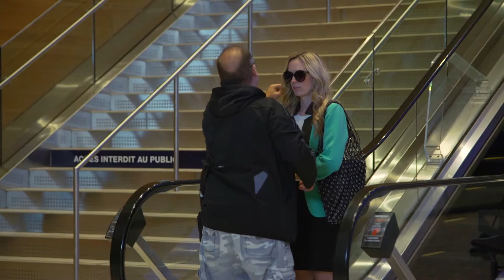WindCity Extras - Krystle Snow